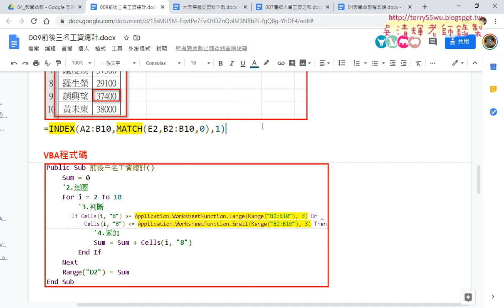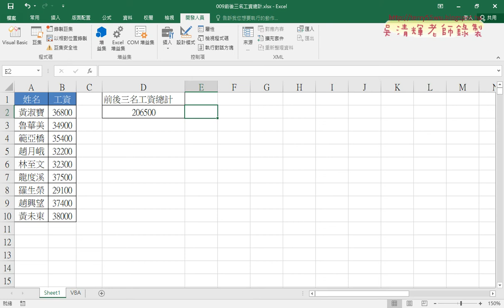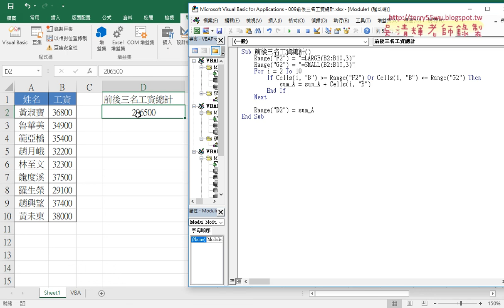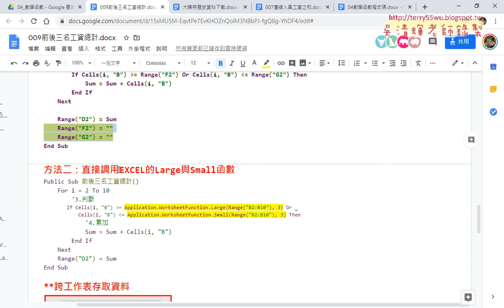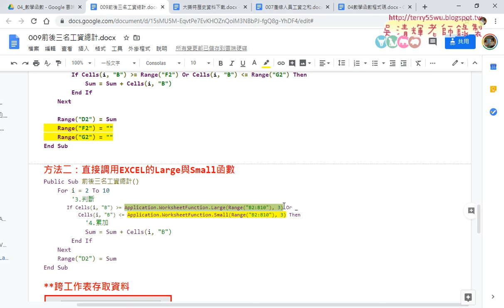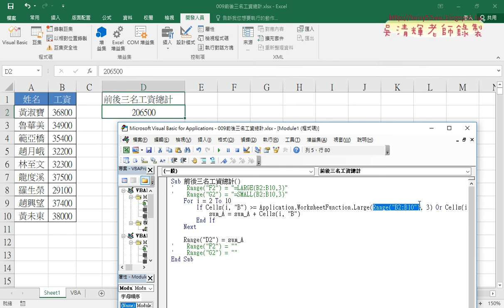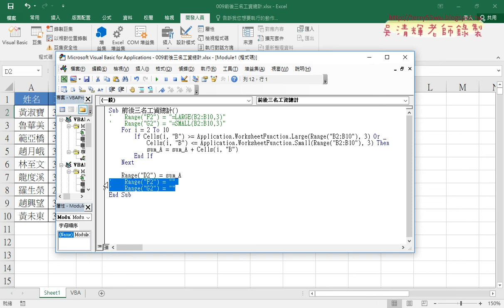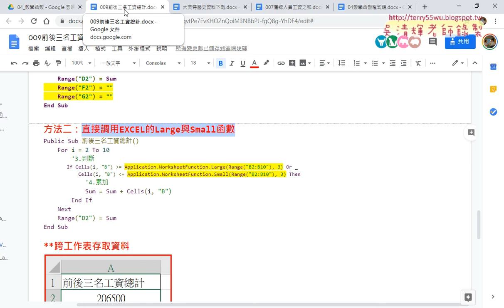08 輸出公式再用VBA存取與直接調用EXCEL函數